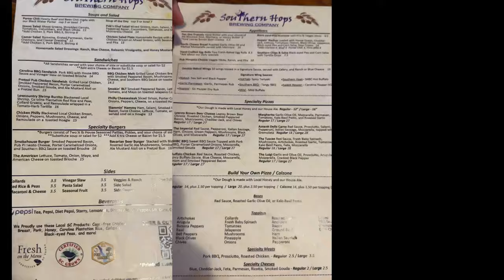How Did This Popular Burger Stack Up To The Competition?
653 Coit St.